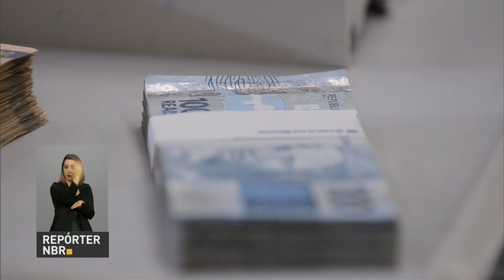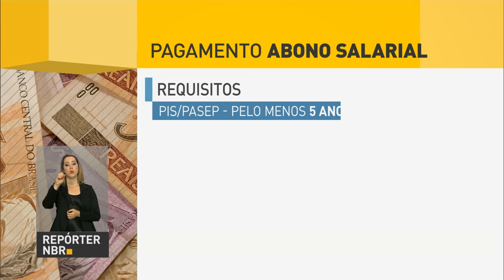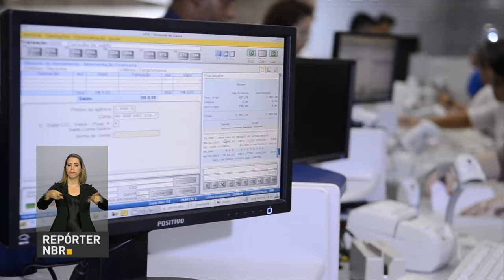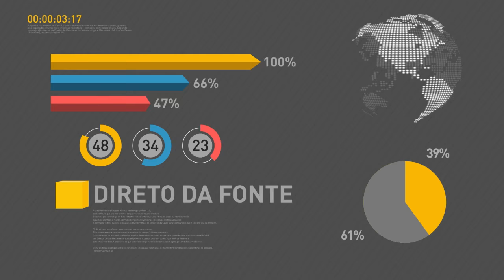Michel Temer se reúne com governadores para discutir dívidas dos estados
REPÓRTER NBR 15H - 22.11.16: Nesta terça-feira (22), o presidente Michel Temer se reúne com governadores para discutir dívida dos estados. Confira também: governo federal promoveu encontro entre representantes de agências, bancos de desenvolvimento, estados e municípios para debater formas de atrair investimentos estrangeiros ao Brasil. E mais: trabalhadores tem até dia 30 de dezembro para retirar o abono salarial ano-base 2014.